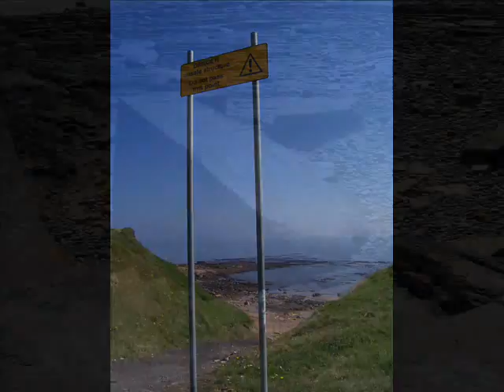Rude Corps - From Tunna Hill To Ryhope Dene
Fairly nostalgic track about some of the places we used to play when we were bairns.

The pictures of Tunstall Hill were taken November 2007. The others were taken in May 2008, following a route from Toll Bar Road, past the old Sykes pop factory and down to Ryhope beach, then down the coast to the mouth of Ryhope Dene and on into the dene itself.